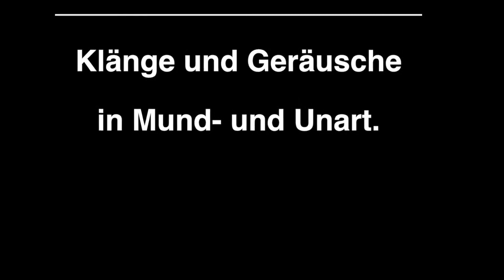Küchenmaschine Doppelarm Knetmaschine DAB 80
Doppelarm Knetmaschine DAB 80
Meine neue Küchenmaschine von Salva
Der Doppel-Armkneter ist dafür ausgelegt die manuelle, handwerkliche Teig Herstellung zu erhalten und die Arbeit des Bäckers damit zu erleichtern, eine ideale Symbiose zwischen Sauerstoffanreicherung und Teigerwärmung des Teiges.
Handwerkliche Teigherstellung " wie Damals! " Zwei Knetgeschwindigkeiten einfache Bedienung Kessel und Knetarm aus Edelstahl sehr robuste und hochwertige Verarbeitung